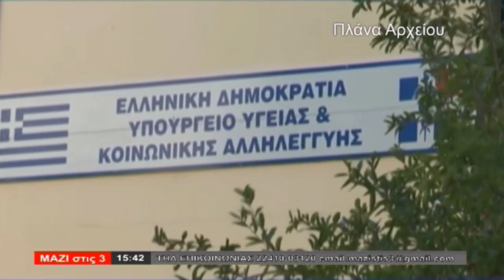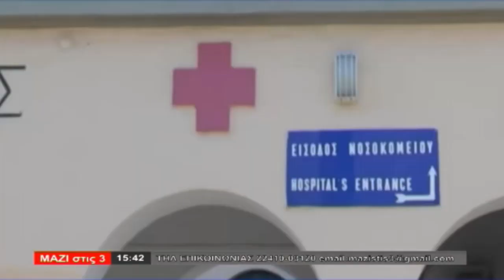ΜΑΖΙ ΣΤΙΣ 3 (06.06.2023) - ΜΕΡΟΣ Β